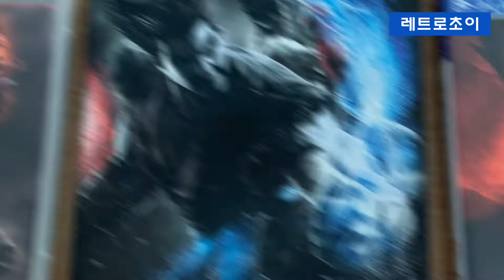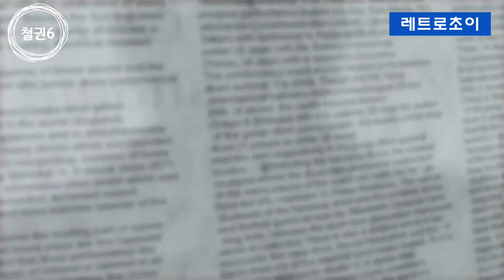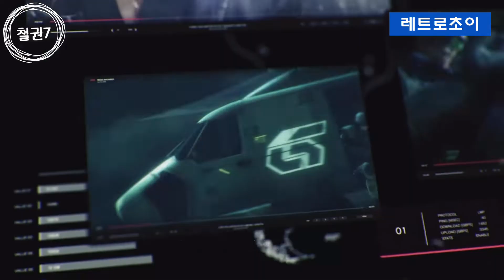철권 6 / TAG2 / 7 오프닝_Tekken intro movie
가정용 철권 6 / TAG2 / 7 오프닝